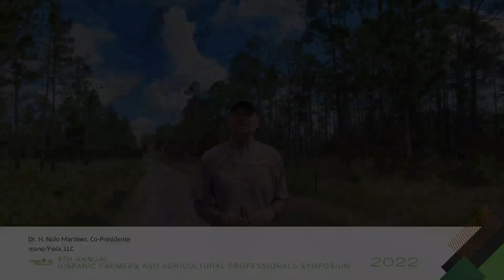Silvopasture Field Demonstration – HFAP Symposium 2022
In mano-Y-ola LLC’s 4th Hispanic Farmers and Agricultural Professionals Symposium, Louisiana Farmer Dave Daigle’s silvopasture technique is explored in two videos that highlight this silvopasture field demonstration. Louisiana State Conservationist, Richard Kacir, joins to share his commentary and expertise.

Subscribe to our mano-Y-ola channel, and visit our to learn more about our annual Symposia; outreach to Hispanic farmers, foresters, and landowners; and virtual and travel internship opportunities for young future Hispanic agricultural professionals.

Join us next year for our 5th Annual Symposium!